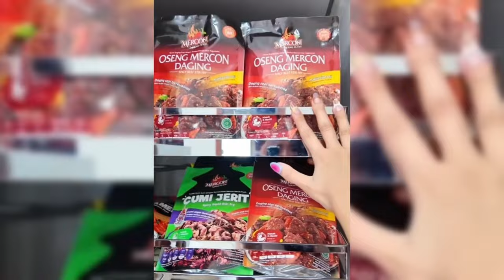FUJI AJAK MIKHAYLA CUCU ABURIZAL BAKRIE LIBURAN AKHIR PEKAN KE VILA PRIBADINYA DIBALI